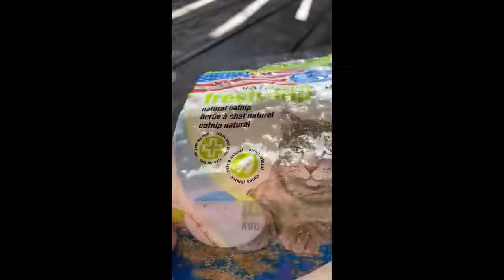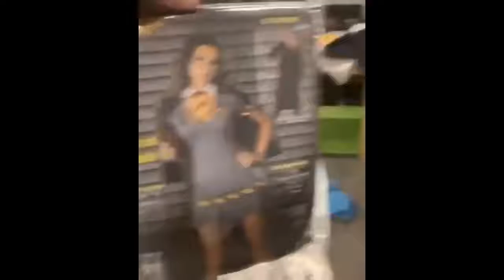Videos I Foundn On Reddit #7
Welcome to Just Smile Therapy...

Please subscribe to this channel and help me grow... You will be the reason of my college funds until i graduated by subscribing and reach my goal/dream to become a seafarer...

On this channel we showcase the latest cool, interesting, viral, entertaining, funny & more.